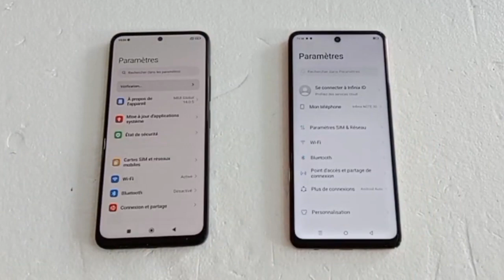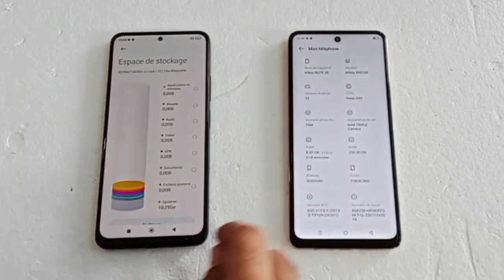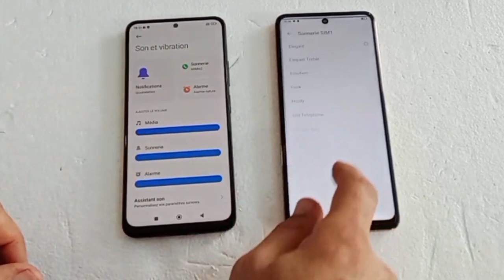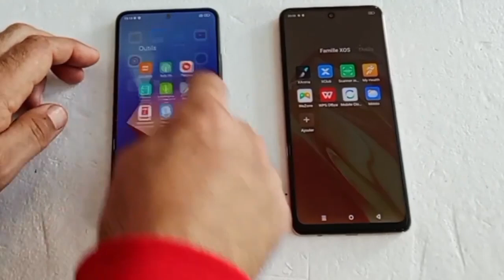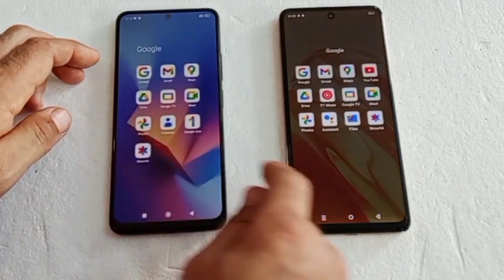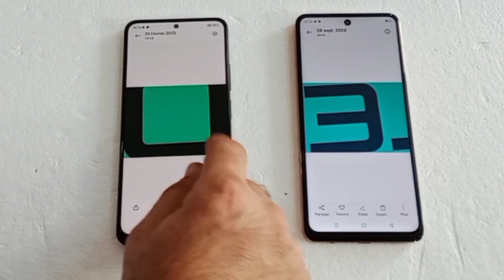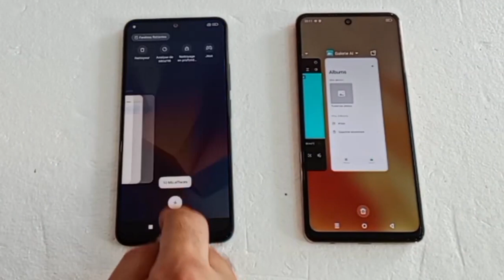Infinix Note 30 5G Vs Redmi Note 12⚡ Full Comparison | Which Is Best